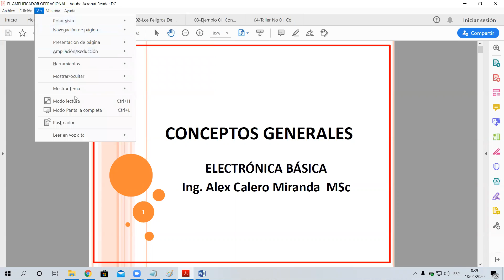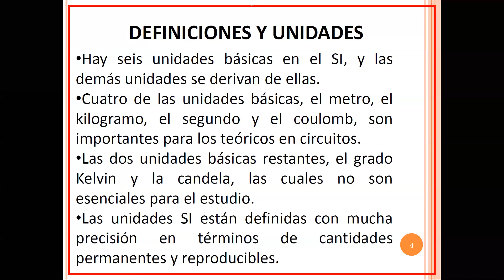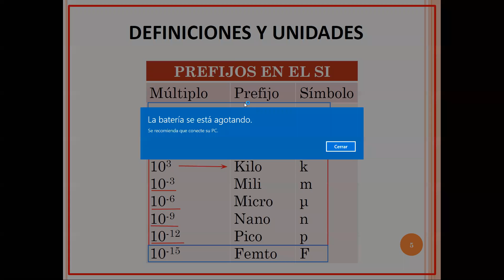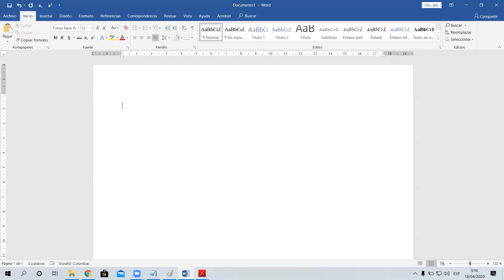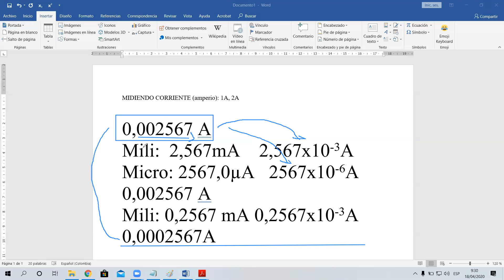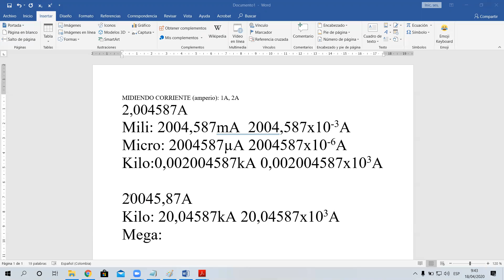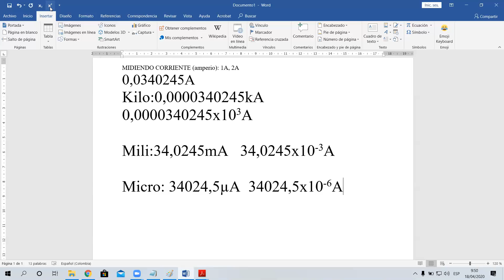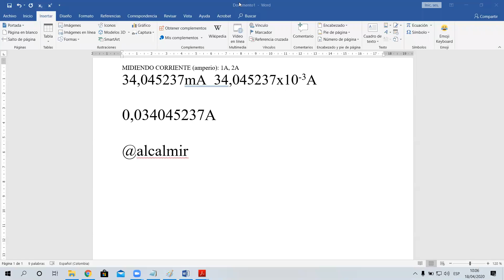20200418 Introducción a los Sistemas Mecatrónicos Extensivo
Clase sesión 01 Introducción a los Sistemas Mecatrónicos Extensivo. Fundación Centro Colombiano de Estudios Profesionales FCECEP. Cali